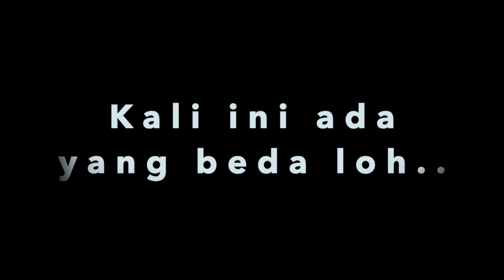PERTAMA KALI DI MAKEUPIN ANAK KECIL... ZONK GAK YA ?????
Hi guys, di Video kali ini special banget. Karena pertama kalinya aku di Make-up in sama anak kecil.. Lucu banget sih ngeliat polos nya mereka yang bingung sama Beauty Tools. Dan mereka juga excited banget buat Make-up in aku Video ini !

Buat yang penasaran kira-kira Abel & Syubi berhasil atau ngga Make-up in aku... Tonton Videonya sampe habis ya. Thankyou 💕💕💕

Anderson Paak X J Cole X Isaiah Rashad Type Beat-"1st

Special thanks to my dear 💕